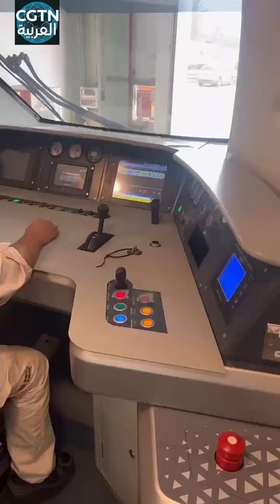قطار تم تطويره لخدمة القطارات الكهربائية في ماليزيا من قبل شركة CRRC تشوتشو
قطار تم تطويره لخدمة القطارات الكهربائية في ماليزيا من قبل شركة CRRC تشوتشو. تعرفوا عليه مع زميلنا أنس الفاعوري.
الاشتراك في فيديوهات قناة من خلال اليوتيوب